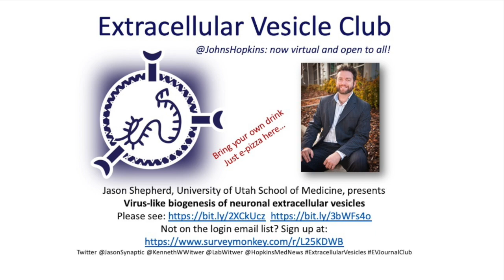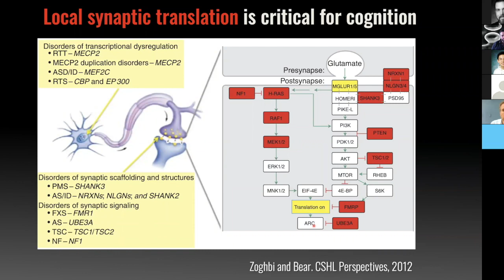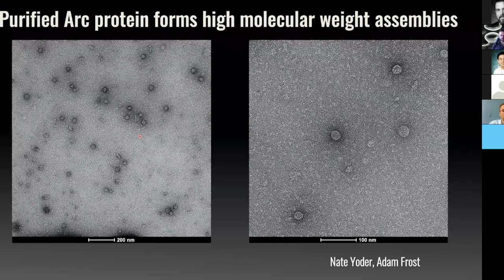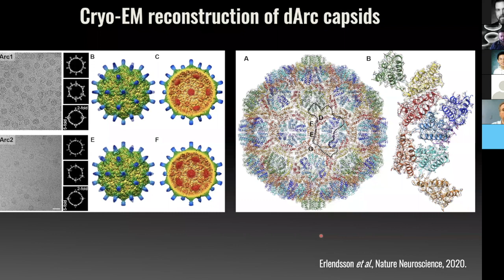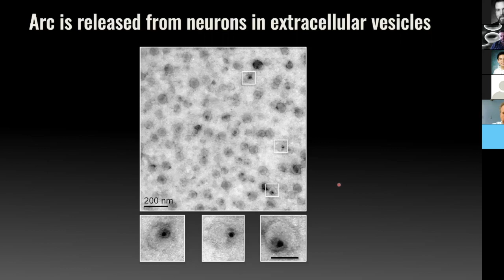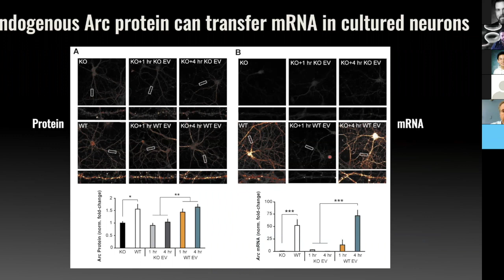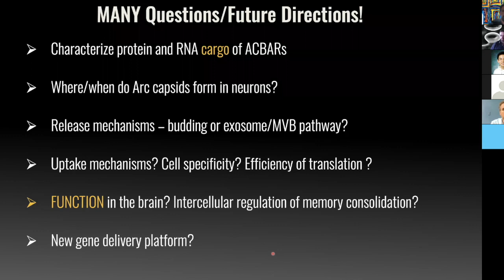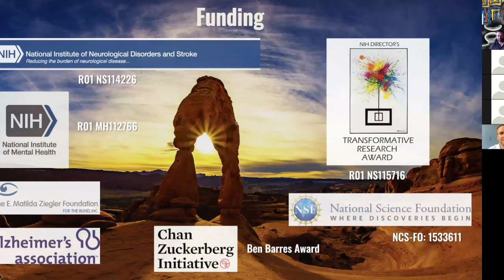Jason Shepherd presents "Virus-like biogenesis of neuronal extracellular vesicles"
Jason Shepherd, University of Utah School of Medicine, presents
"Virus-like biogenesis of neuronal extracellular vesicles"
Not on the login email list? for updates.